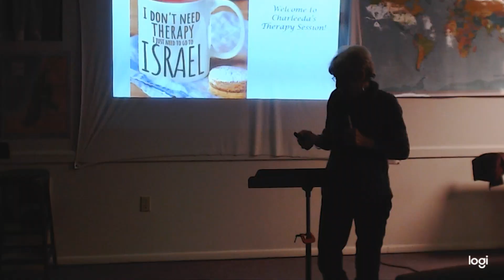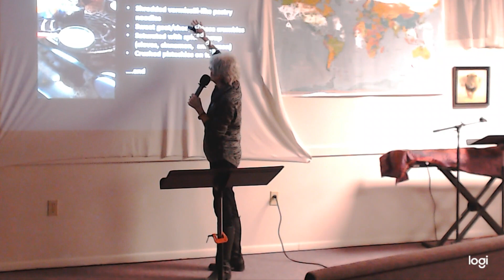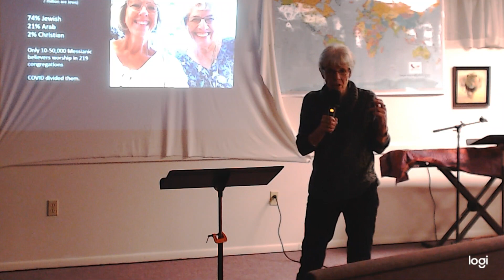Charleeda Shares Observations From Her Recent Trip to Israel Saturday, November 19, 2022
Photos and observations about Israel today.